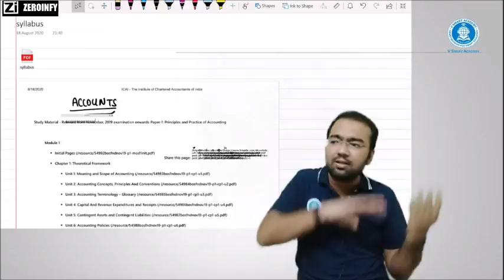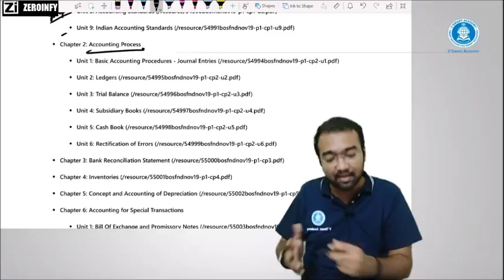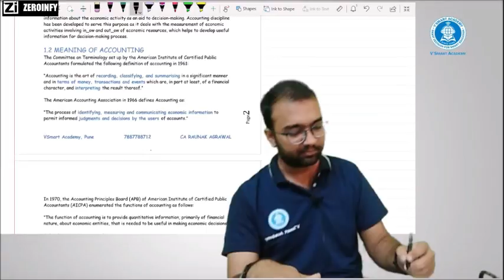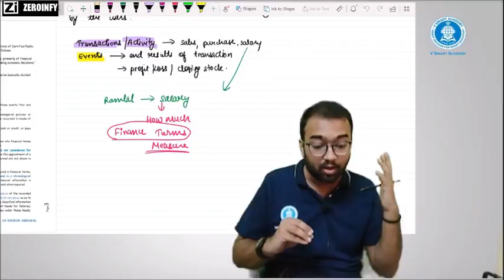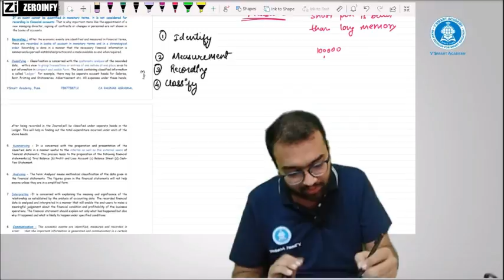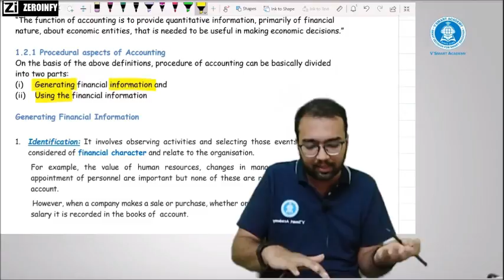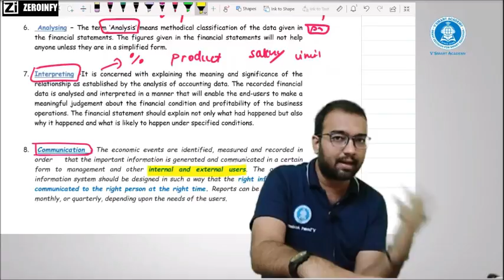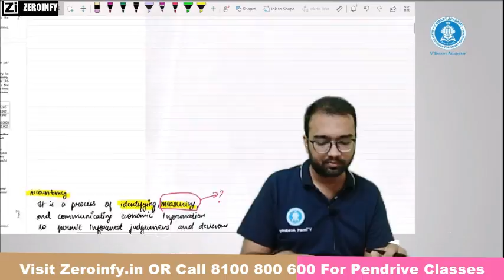May 21 Accounts Lecture 1 Regular In-Depth Full Course Demo Video Classes | CA Raunak Agarwal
Visit our portal, Zeroinfy.in to buy complete video lectures of CA Raunak Agarwal Sir.  Best Price Guaranteed.

Or students can just search CA Raunak Agarwal on our website.